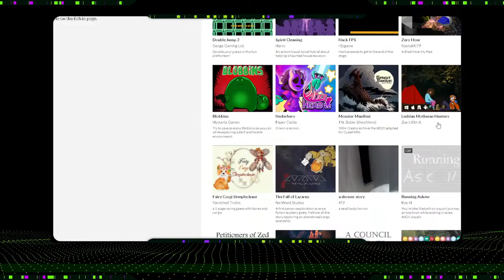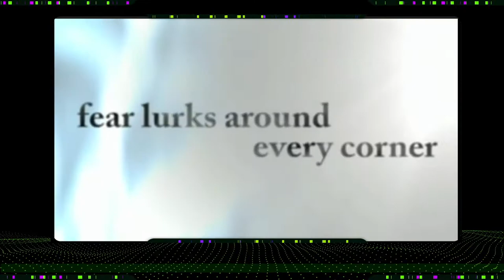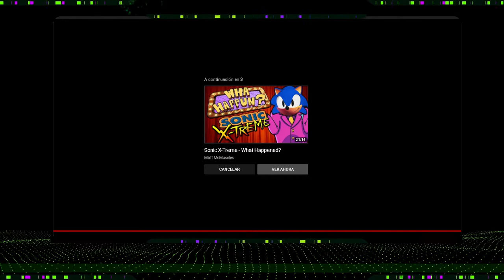[LA CUATRIFUERZA] N°002 | Directo al E3trellato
¡PAWAdictos! Este LUNES en LA CUATRIFUERZA (7PM Perú) (8PM Chile) completamente EN VIVO desde Twitch. Tenemos un capítulo recargado Noticias de Videojuegos, Rumores, Polémicas, Calendario de Showcase rumbo a @user-ue1sz2cb9j y las infaltables recomendaciones.

¡✨Acompáñanos✨!
Conducen: Snow / Snowpato , Metaru y Thennecan | TWITCH.TV/PAWAcl

*¡SÍGUENOS!*